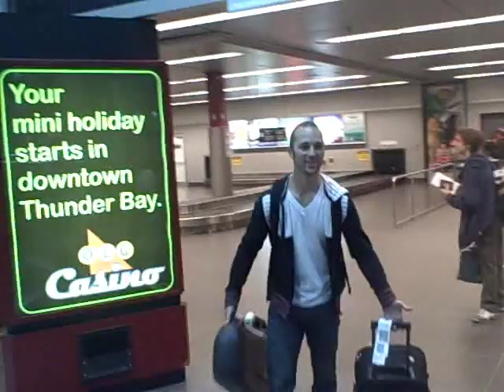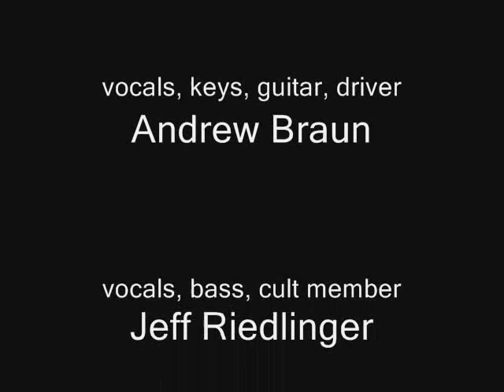Laura Smith tour blog #6: Where is Jeff? (part ii)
Jeff has left us for a cult, so we have to hunt for a new bass player.